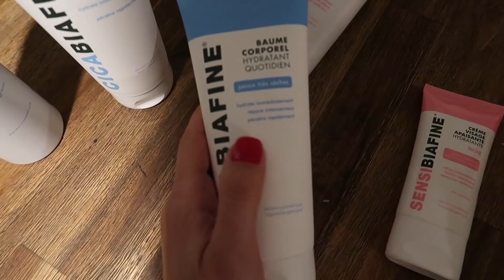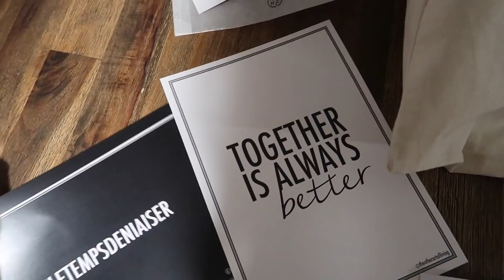BONNE HUMEUR ASSURÉE [ ELYROSE VLOG ]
Je filme avec un Canon G7x mark II
ou Canon 80D